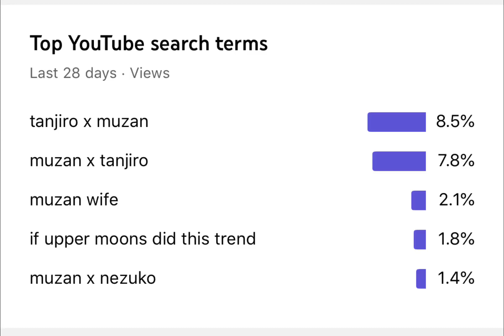Please explain.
Hopefully, this is not what I’m thinking and I’m just being unholy